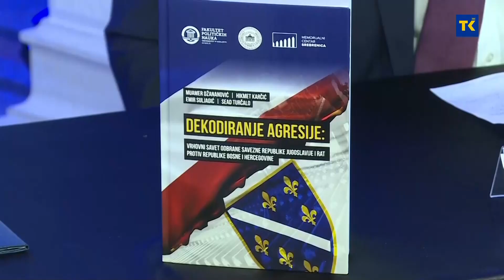U FOKUSU 02-05-2024